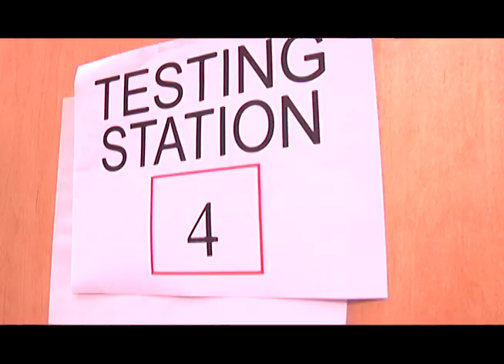City Uprising 2011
This is a video from the 2011 iteration of Anthropology by the Wire.  It is a brief interview with Alexandra Reitz from the JACQUES initiative and documents one of the early iterations of City Uprising, a day devoted to free HIV testing in Baltimore City.